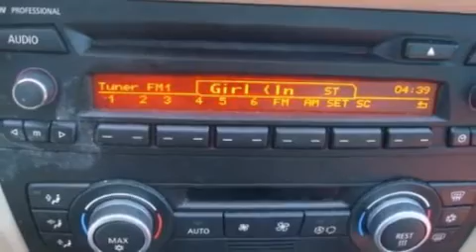2008 BMW 3-Series 328